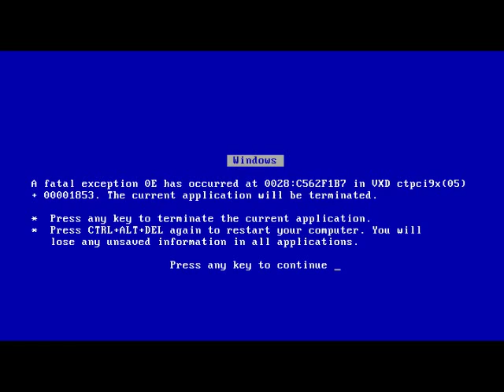YTP: Anthony Sullivan on the perfect boner disease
In my first ever YTP, Anthony Sullivan and guest star Michael Rosen exchange witty remarks about each other's mothers, along with a lot of stuttering and general youtube poopingism.
Source video: Anthony Sullivan's "The Edge of Glory", with parts of non-Sully videos, too.

The video referenced towards the end has been reuploaded but I can't edit the captions anymore because youtube is like "fuck you, users who think they can use captions in 2017".

All content probably belongs to some people, I don't claim ownership on other people's stuff, I just glue other people's stuff together to make funny stuff. Also none of this is by any means intended to offend anyone.